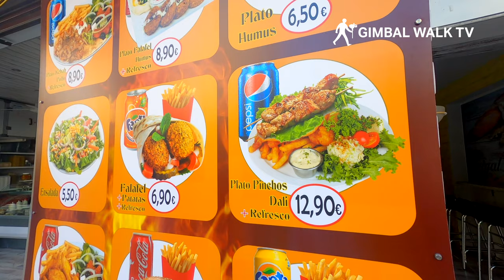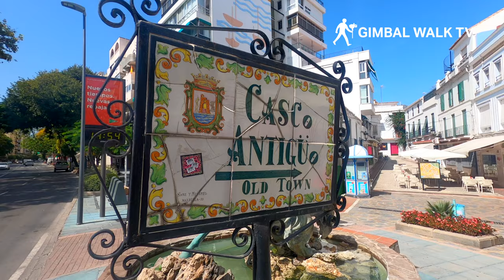MARBELLA OLD TOWN TOUR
Marbella's Old Town, also known as Marbella's Historic Center or Casco Antiguo, is a charming and picturesque area located in the heart of Marbella, a popular resort town on the Costa del Sol in southern Spain. The Old Town is characterized by its narrow streets, whitewashed buildings with flower-filled balconies, and a rich history that dates back to Roman times.

Here are some key features and attractions of Marbella's Old Town:

Orange Square (Plaza de los Naranjos): This vibrant square is the heart of the Old Town. It is named after the orange trees that surround it and features a beautiful central fountain. The square is lined with outdoor cafes, restaurants, and shops, making it a perfect spot to relax and soak up the atmosphere.

Architecture and Streets: Walking through the Old Town, you'll encounter a mix of architectural styles, including Andalusian, Moorish, and Renaissance influences. The narrow, winding streets are adorned with colorful flowers, decorative tiles, and charming courtyards.

Church of St. Mary (Iglesia de la Encarnación): Located in the heart of the Old Town, this 17th-century church is a prominent landmark. Its bell tower offers panoramic views of Marbella and the surrounding area.

Castle Walls: The Old Town is surrounded by well-preserved castle walls, remnants of the town's Moorish past. You can walk along the walls and enjoy views of the town and the Mediterranean Sea.

Museums: Marbella's Old Town is home to several small museums that provide insights into the town's history and culture. One notable museum is the Contemporary Spanish Engraving Museum, showcasing a collection of engravings from renowned Spanish artists.

Shopping and Dining: The Old Town offers a delightful shopping experience, with many boutique shops selling local crafts, fashion, and souvenirs. The area is also renowned for its traditional tapas bars and restaurants serving authentic Andalusian cuisine.

Festivals and Events: Throughout the year, the Old Town comes alive with festivals and cultural events, including the Marbella International Film Festival and the Marbella Old Town Jazz Festival. These events attract both locals and visitors and add to the vibrant atmosphere of the area.

Marbella's Old Town is a must-visit destination for those seeking a taste of traditional Andalusian charm and history. Its narrow streets, historic buildings, and lively atmosphere make it a delightful place to explore, shop, dine, and immerse yourself in the local culture.

I hope you enjoy this Marbella Spain 4K video tour.

The links below contain Amazon affiliate links, which means that if you click on one of the product links, I'll receive a small commission from your purchases which goes towards producing these videos. Thank you for your support of what I do!

►  THE VIDEO GEAR I USED TO MAKE THIS VIDEO
My Main Camera
Zhiyun Crane Gimbal
GoPro Hero 8 Camera
Sony RX100 Vii Camera
DJI Mavic Drone
Macbook Pro for editing
Samsung Ultrawide Monitor
Sandisk External SSD Hard Drive
Sandisk Micro SD Cards
Main Backpack

► PODCAST
Podcast Mixing Desk
Shure SM7B Microphone
Sony Headphones